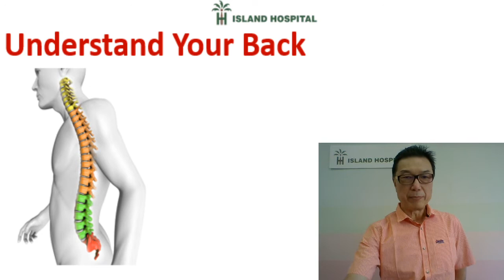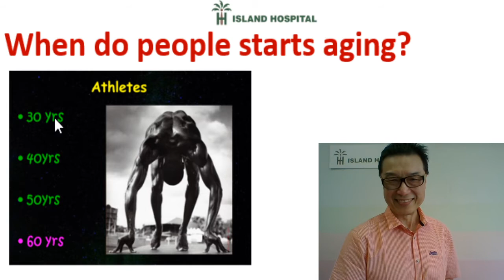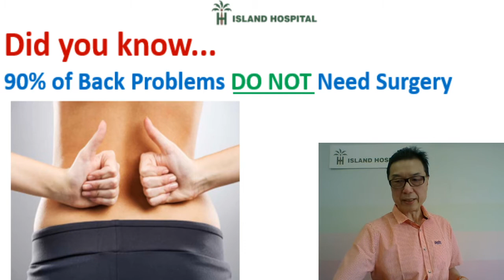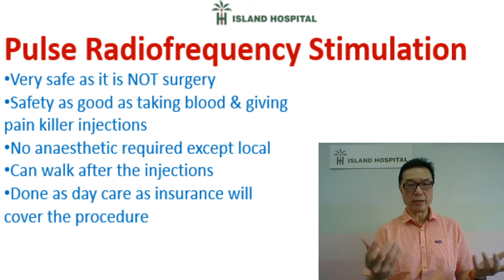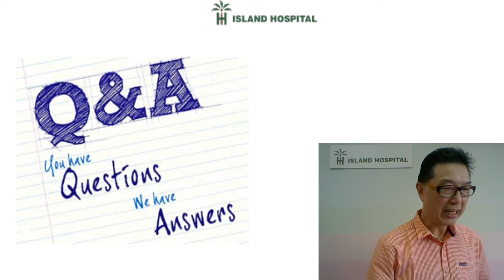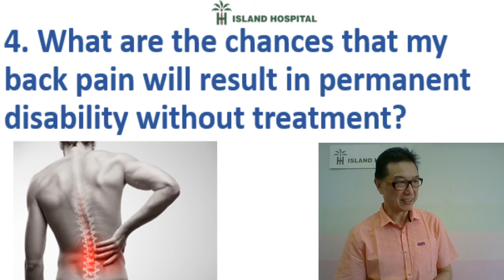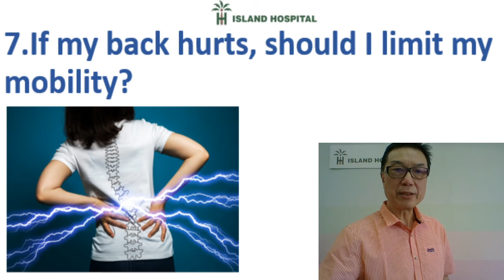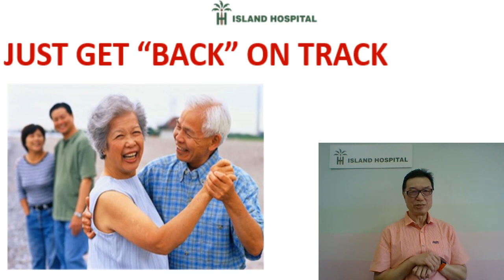How To Avoid Back Pain & Surgery by Dr Aaron Lim, Consultant Orthopaedic & Sports Surgeon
How To Avoid Back Pain and Surgery by Dr Aaron Lim, Consultant Orthopaedic & Sports Surgeon

Date: 30th September 2020, Wednesday
Time: 3pm (Malaysia time)
Location: LIVE on Island Hospital Penang's Facebook Page